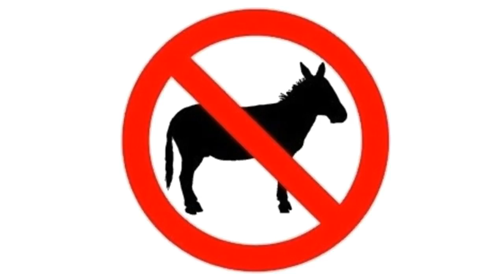Jin Stewart Archive Misc: 02 Police Prank